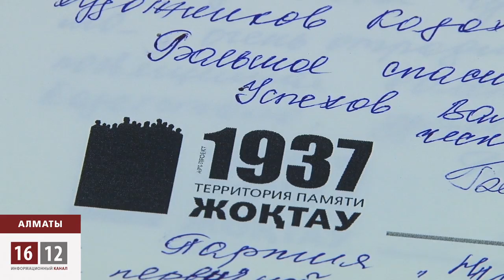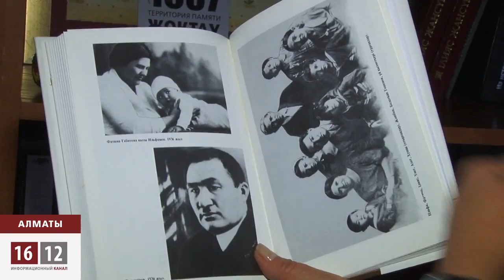Вспоминая 1937 год / 1612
В Алматы вспоминают жертв сталинских репрессий и говорят о наследии тоталитарного прошлого. Сегодня нет даже точной цифры, сколько людей погибло в республике в эти кровавые годы. На арт-выставке художники представили гостям свои работы, которые передают запах страшной сталинской эпохи.